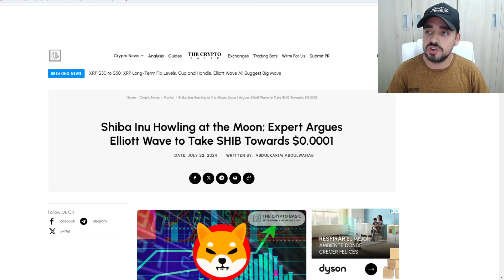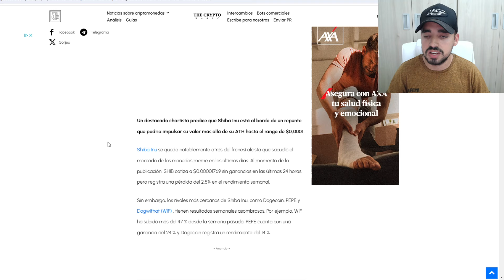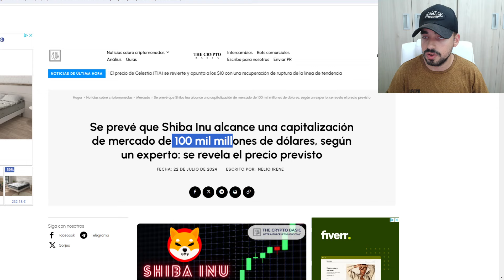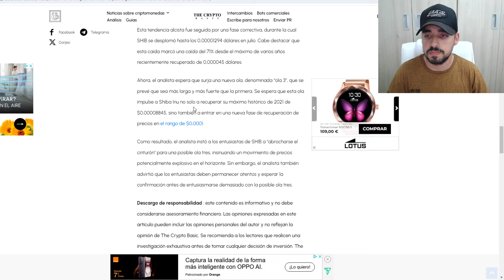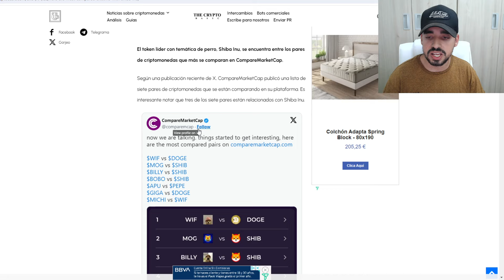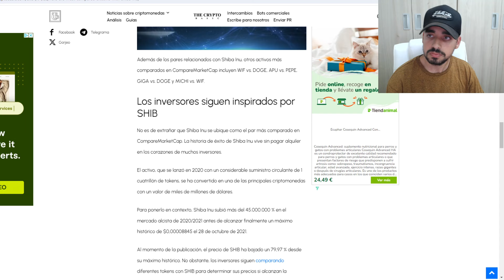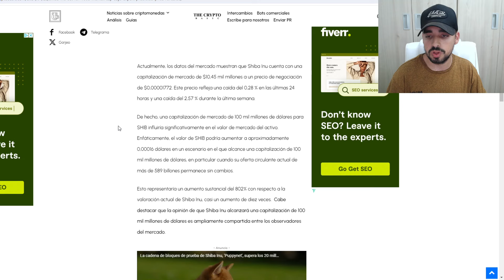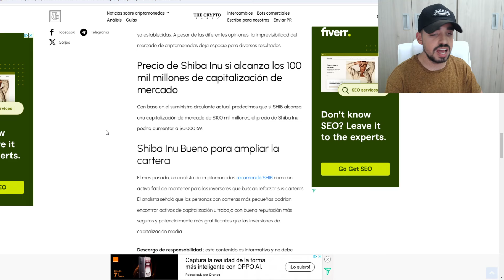SHIBA INU ALCANZARÁ LOS 100 MIL MILLONES | ANALISTAS ASEGURAN QUE SHIBA LLEGARÁ A 0.0001$ | NOTICIAS